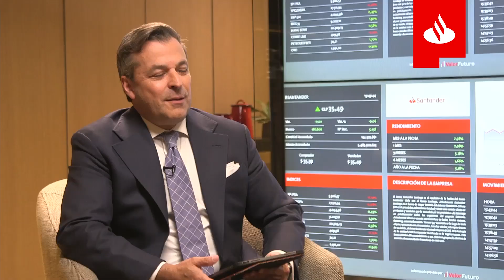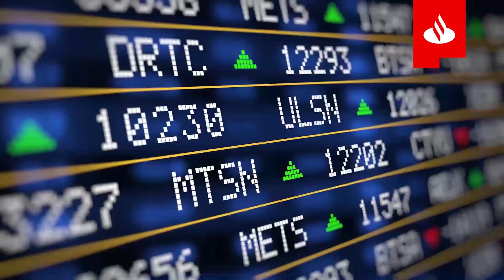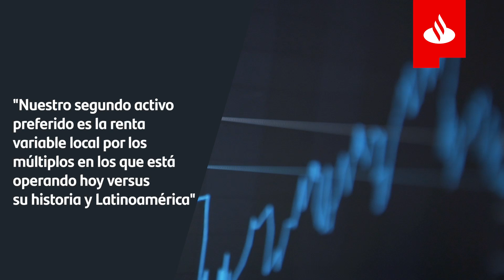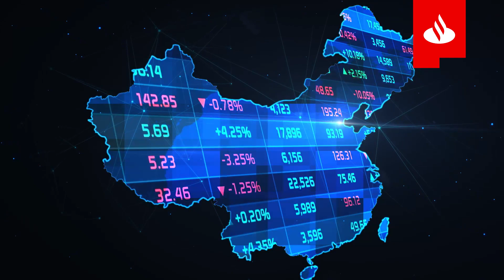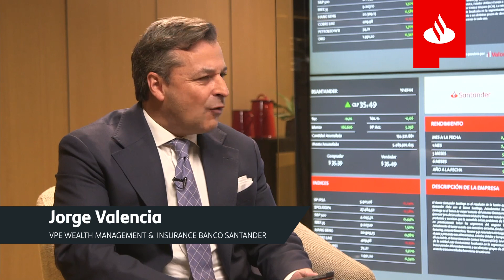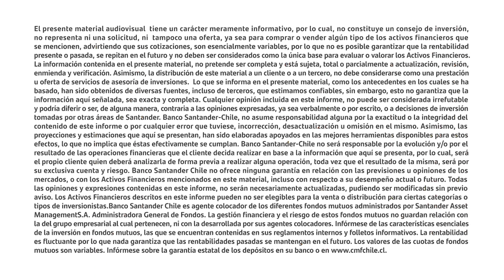Estrategia De Mercados - Diego Ceballos